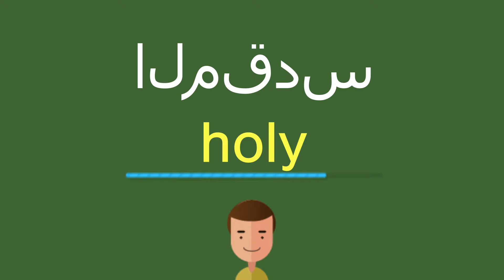كيف أقول المقدس باللّغة الإنجليزيّة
كيف أقول بشكل صحيح المقدس باللّغة الإنجليزيّة؟
ما هي التّرجمة الصّحيحة لكلمة المقدس من العربيّة إلى الإنجليزيّة؟
كيف تكتب بشكل صحيح كلمة holy?

شكرا جزيلا!